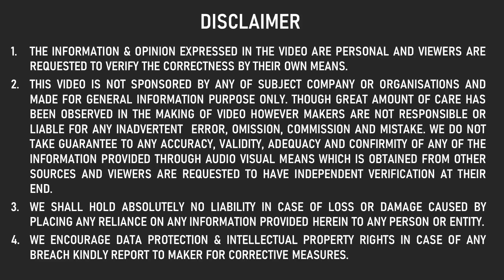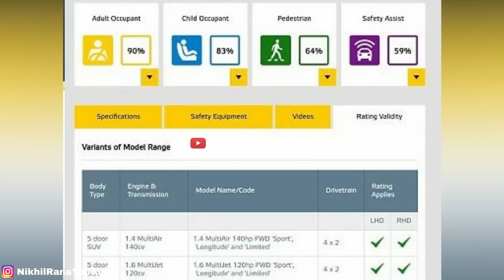क्यों नहीं करवा रहा TATA SAFARI का CRASH TEST ? REAL TRUTH SAFARI VS BIKE ACCIDENT